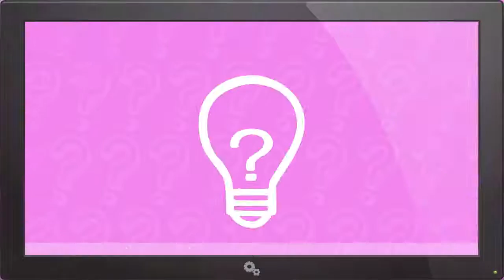Default Title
Default Description